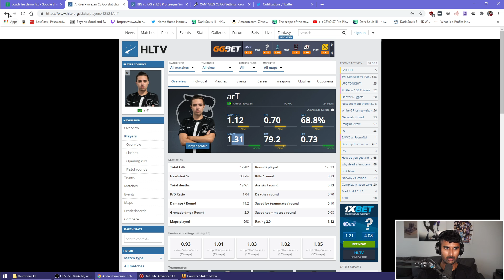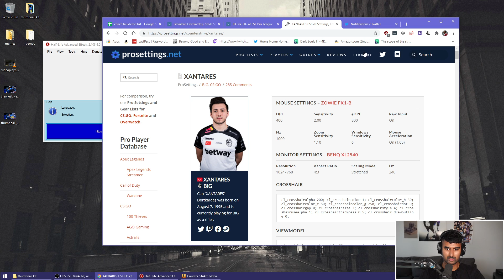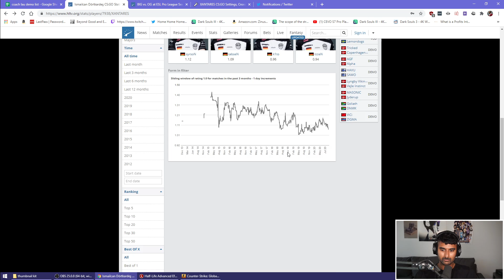XANTARES's aim analyzed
POV: XANTARES, Inferno CT vs OG

0:00 - Intro
1:22 - XANTARES POV Analysis
20:55 - Conclusion